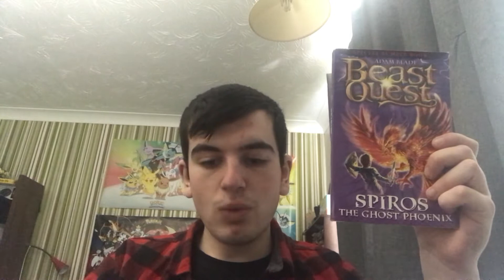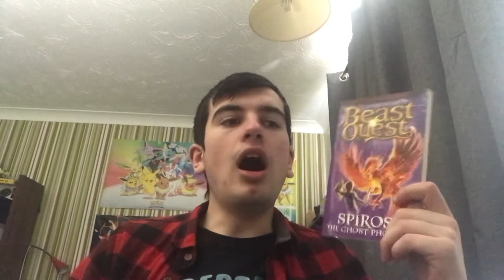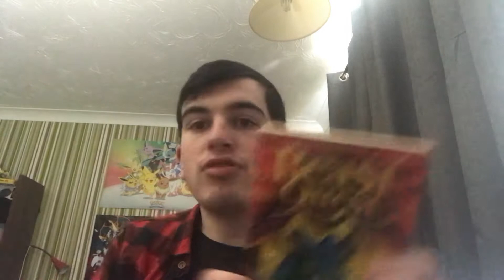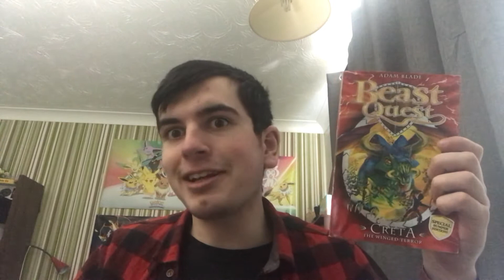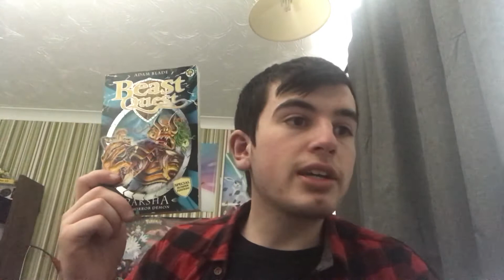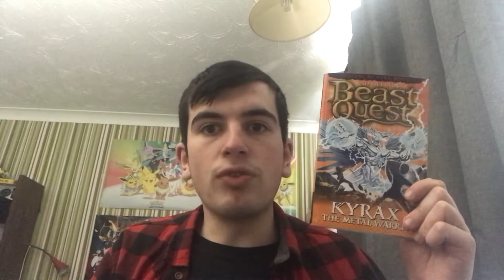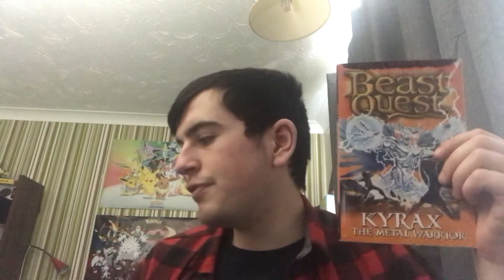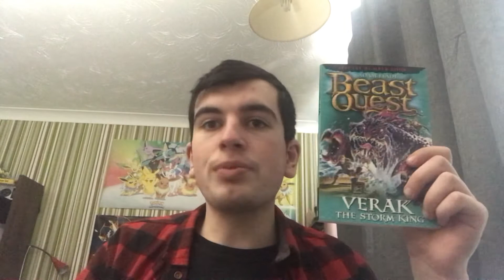Summary Of BOTB SG Round 2